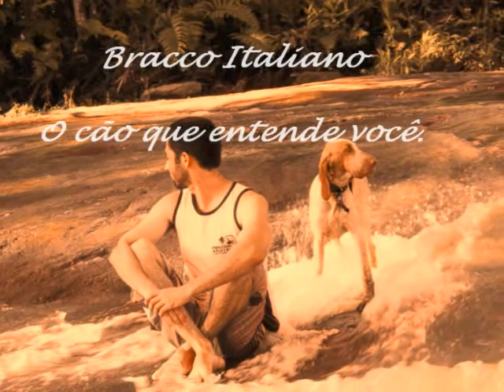Bracco Italiano em ação - Fiona (5 meses) - Brasil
Imagens da Fiona, uma filhote de bracco italiano que mora no sítio de nossa família, no interior de Minas Gerais - Brasil.

Idade: 5 meses (five months old).

Os braccos são cães de caça bastante inteligentes, belos e ágeis. Marcham com elegância e altivez. Possuem enorme aptidão para caçar aves, sendo dinâmicos e reconhecidos pelo raciocínio rápido.